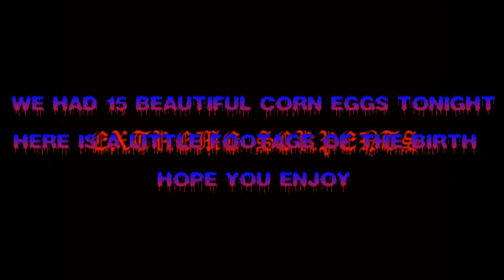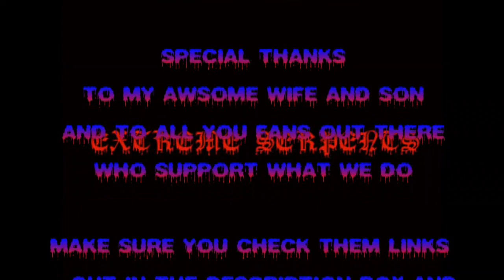CORN SNAKE GIVING BIRTH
This video is showing you all one of our cornsnakes giving birth tonight 03/03/09 this is her first clutch she had 15 beautiful looking eggs all done in HD for those who watch HD on youtube